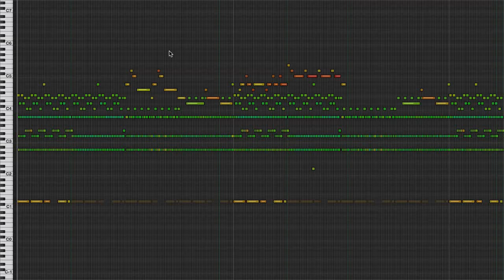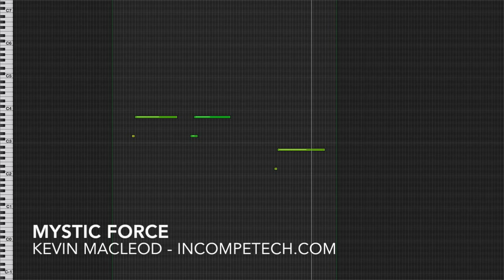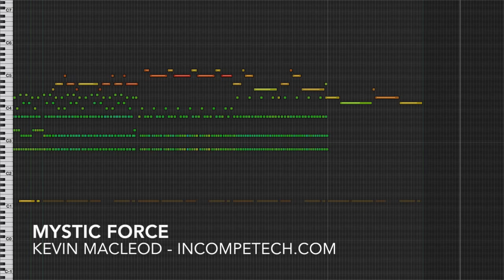Kevin MacLeod [Official] - Mystic Force - incompetech.com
Vaguely exotic sounding, yet still comfortably tonal, this piece certainly falls between some cracks. Gamelan is listed as an instrument... but that's sort of like listing an orchestra as an instrument... which I sometimes do. The other thing in here is that helicon. Imagine you take a french horn (which is like 5 meters of tubes) and make it even bigger! I guess it is also the name of a mountain in Greece? I did not use the mountain in this piece.

Instruments: Gamelan, Helicon, Percussion
118 BPM

Description: You can download the full uncompressed version of this piece

permaFAQ
software = Logic